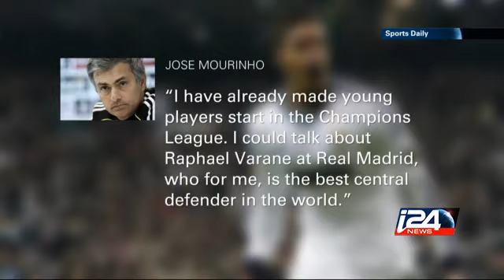SPORT - 30/12/2014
In today's show, we featured all the latest news in football, basketball, skiing, and a special in rowing in Israel. i24news is an international 24-hour news and current affairs television channel based in Jaffa Port.